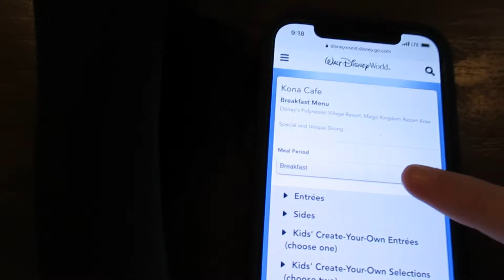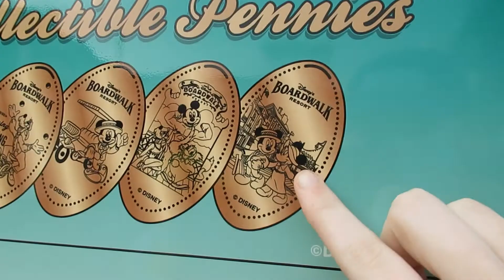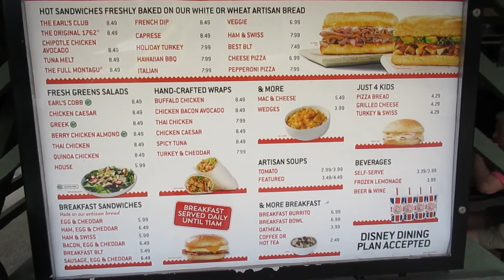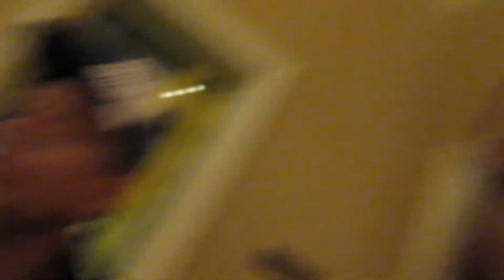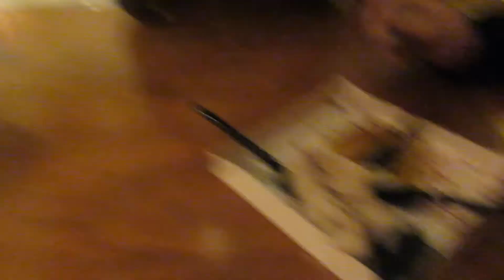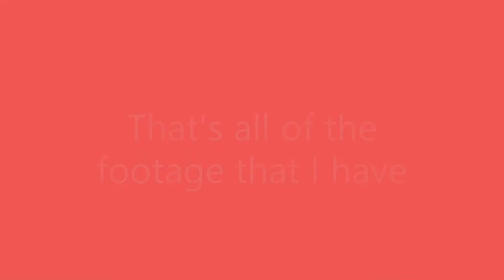Walt Disney World Vlog 2021 Feb 8th RESORT HOPPING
Oh, hi there! Today is the third day of our Disney trip, and we do a lot of resort hopping. We try some different foods from Earl of Sandwich sandwiches to Amorettes Wanda Vision cakes! I hope you enjoy this video!

Have a magical day! Byeeeeeeeeee!

It means so much to me! I will continue to be posting videos and content for you to enjoy! In the meantime, make sure you check out my Instagram and TikTok for more content throughout the week!